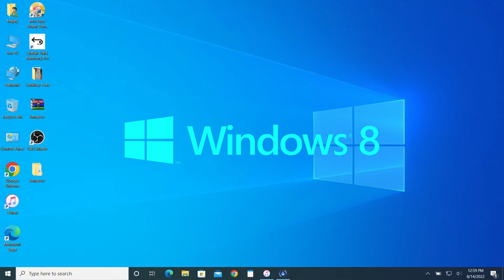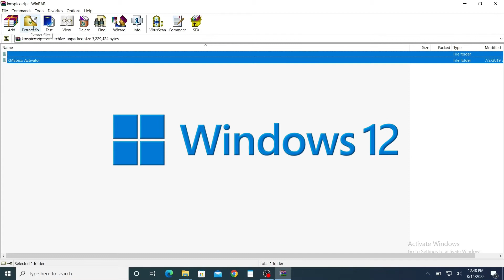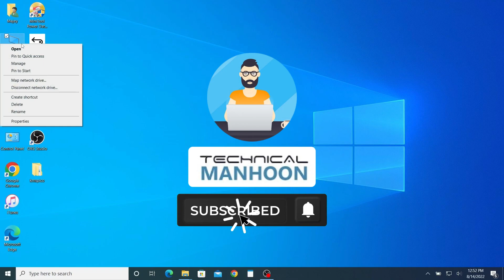[SOLVED] Windows Activation / Windows 7, 8, 10, 11, 12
Activate Windows 7, 8, 10, 11, 12

Activate Windows for FREE
Windows Activator FREE
Windows Activator 100% FREE

How to get rid of Windows Activation watermark?

Get rid of Windows Activation Watermark Permanently!

What is KMSPico?
KMSPico is the activator that is used to activate Microsoft Products, such as Windows and Office. It is a total virus and malware-free tool trusted by many people.

I personally use it for Windows activation. This amazing activator works without the internet, and the installation process is quite simple too.

If you are not getting the Windows update and the premium features for free, then KMSpico is a handy tool for activating windows and enjoying these features for free without paying a penny.

This Software was developed by respected TeamDaz and is also known as Windows 10 activator, they have also made other KMS tools like KMSAuto, Windows 7 loader which work automatically they are going well for us

So if anyone has a problem activating windows just follow this simple guide to learn how you can do it easily, also you will find the download link.

We are always here to entertain you with some unique content!